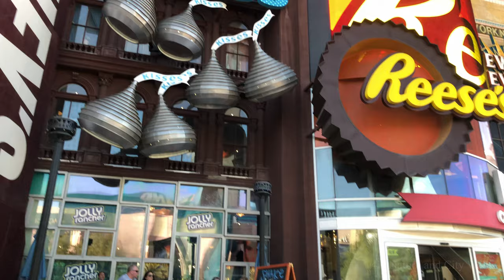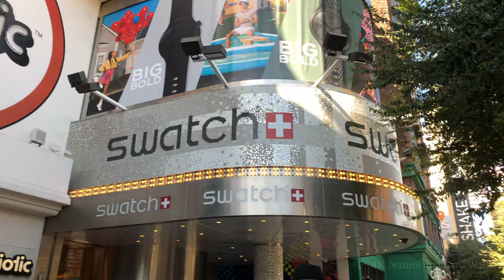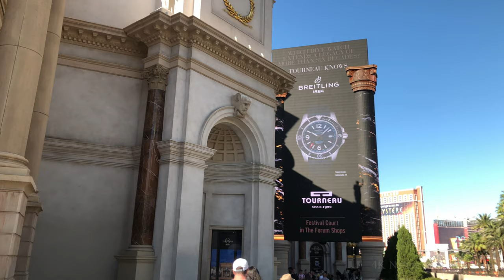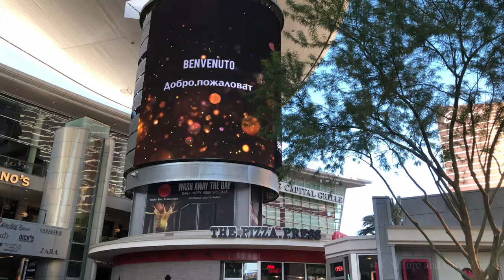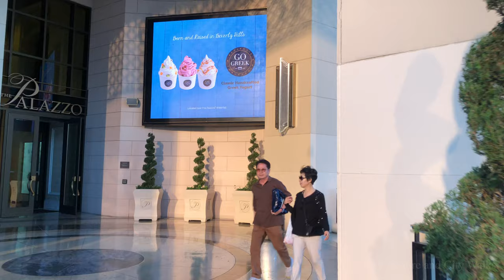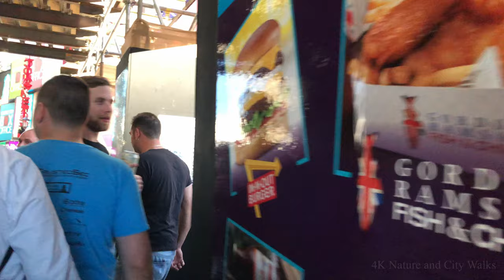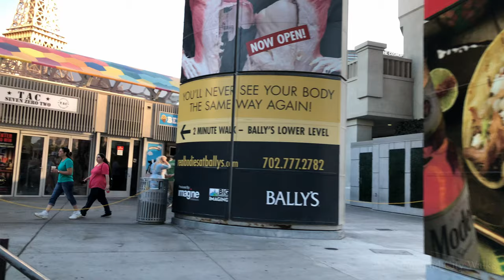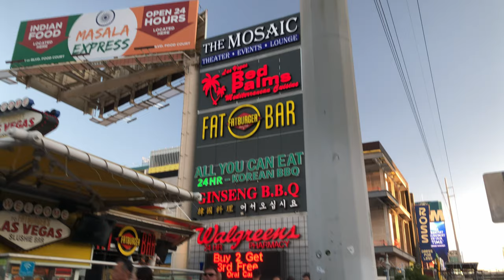4K⁶⁰ Walking the Las Vegas Strip 2019 Day to Dusk | Binaural Audio Virtual Tour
A walk starting in front of New York New York  to the Fashion Show Mall and circling back on the other side of the street. Recorded with 3D Binaural Audio. Playing Tutti Frutti gets your video blocked worldwide apparently.

Timestamps:

0:00 New York New York
0:10 Replicate Statue of Liberty
2:40 Hershey's Chocolate World
5:48 Shake Shack
7:10 Hello Kitty Cafe
8:50 Tmobile Arena
14:38 CVS Pharmacy
16:05 Bobby's Burger Palace
18:15 The Shops at Crystal
24:15 The Cosmopolitan of Las Vegas Hotel
28:45 Fountains of Bellagio
35:40 Caesars Palace
37:40 Hells Kitchen
44:00 The Forums Shop
46:00 The Mirage
53:40 Gilleys Saloon
56:25 TrûÑp Tower
58:25 Fashion Show Mall

1:02:00 On the other side of the street going South
1:02:20 The Wynn
1:04:15 Grand Canal Shoppes (exterior)
1:06:20 The Palazzo
1:10:25 The Venetian
1:14:25 Walgreens
1:14:48 White Castle
1:16:11 McDonalds Arch
1:17:15 Harrah's Las Vegas Hotel & Casino
1:23:50 Bird Bar at Flamingo Las Vegas
1:29:32 Bally's Las Vegas
1:31:09 Paris Las Vegas
1:34:50 Planet Hollywood Resort & Casino
1:39:30 Walgreens
1:48:10 Hard Rock Cafe
1:48:50 Giant Coke Bottle
1:55:05 Tropicana

The microphones kept falling out of place so you might hear some scratching sounds on the right side, especially in the second half of the video... gonna have to look for some new ones..

The Las Vegas Strip is a stretch of South Las Vegas Boulevard in Clark County, Nevada that is known for its concentration of resort hotels and casinos. The Strip is approximately 4.2 miles (6.8 km) in length,[1] located immediately south of the Las Vegas city limits in the unincorporated towns of Paradise and Winchester. However, the Strip is often referred to as being in Las Vegas.

Many of the largest hotel, casino, and resort properties in the world are located on the Strip. The boulevard's cityscape is highlighted by its use of contemporary architecture, lights, and a wide variety of attractions. Its hotels, casinos, restaurants, residential high-rises, entertainment offerings, and skyline have established the Strip as one of the most popular and iconic tourist destinations in the world and is one of the driving forces for Las Vegas' economy.[2] Most of the Strip has also been designated as an All-American Road[3][4] and is considered a scenic route at night. [wikipedia]